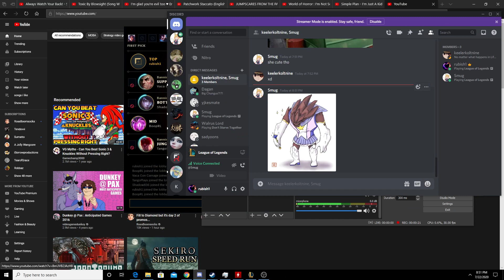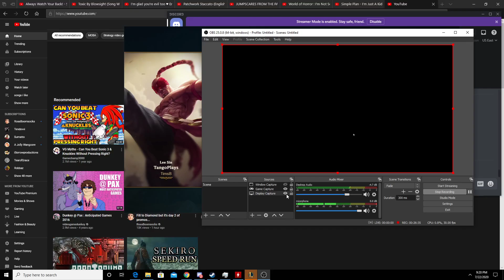sion tank sitting on mundos face